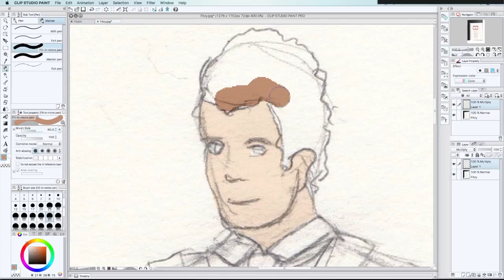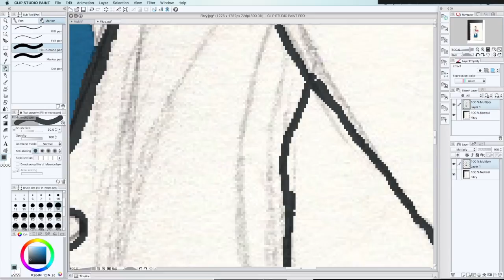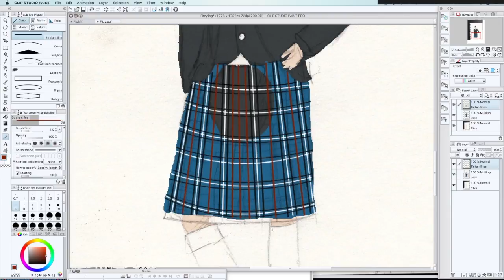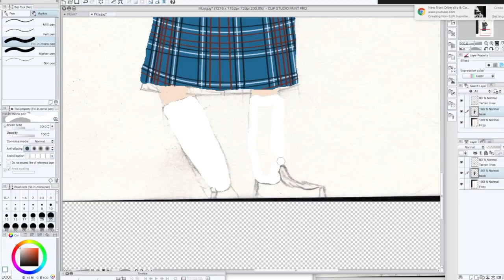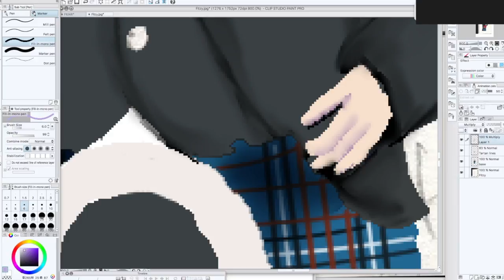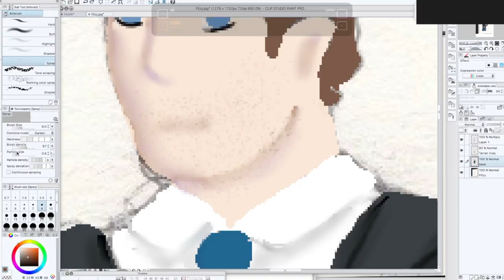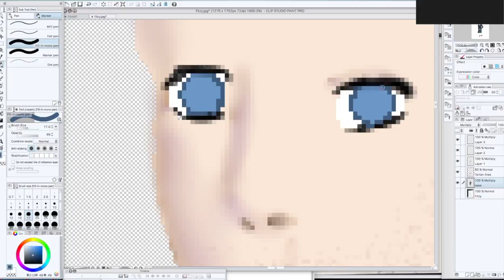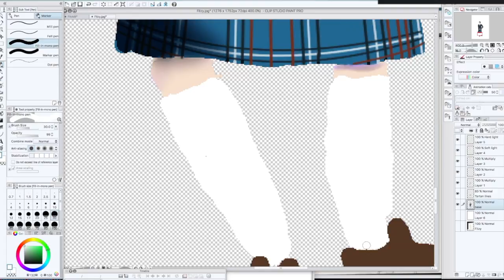Leo Fitz Fan Art/Speedpaint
Agents of S.H.I.E.L.D. Fan art.

Made on Clip Studio Paint.